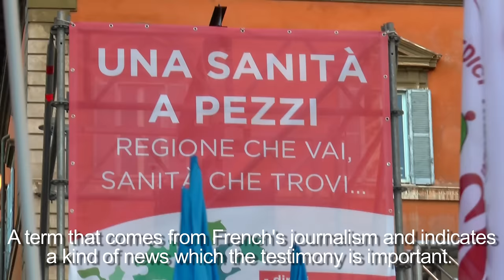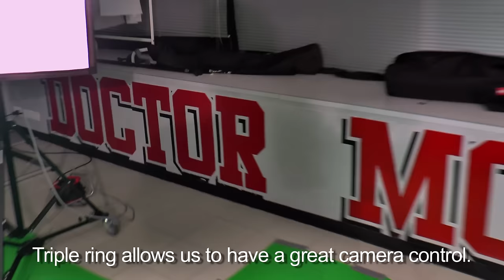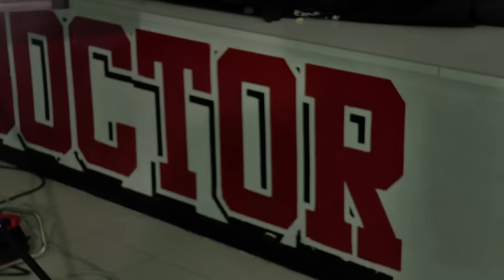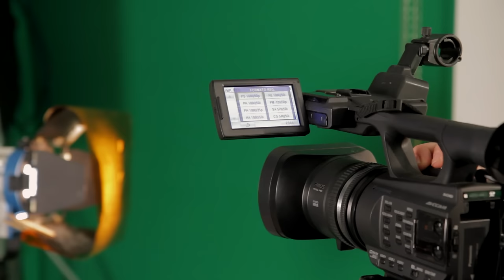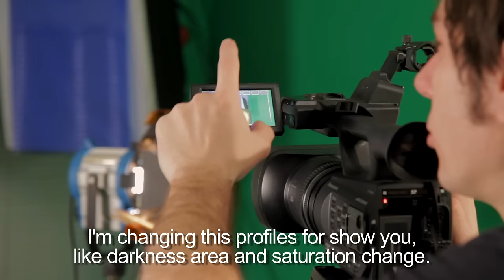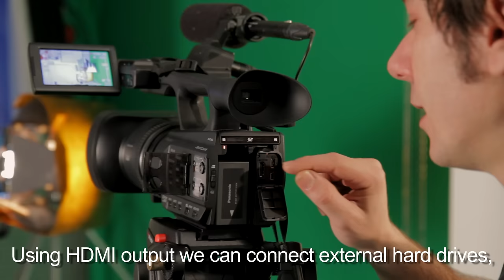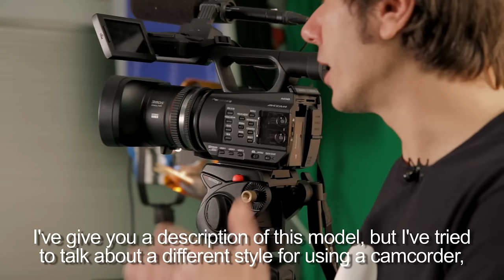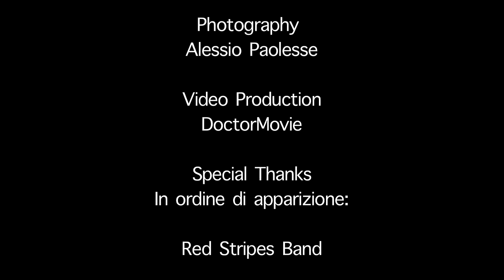Tutorial - LIVE Video using Panasonic AG AC 90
Realizzare riprese dal vivo con una videocamera HD. In esame è stata presa la Panasonic Ag Ac 90. Una recensione tecnica ma anche un video  pieno di  suggerimenti utili.
Realize live video using camcorder. A Panasonic ag ac 90 review but also a video with a lot of nice advice.
A Video Produced by DoctorMovieProd. Recensione e Montaggio: Giorgio Galieti, Fotografia Alessio Paolesse.